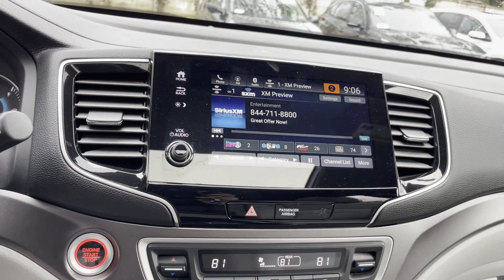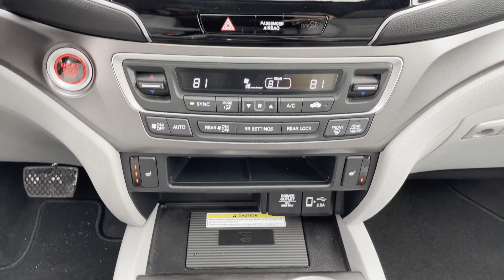Used 2021 Honda Pilot Special Edition Huntington, Commack, Dix Hills, Huntington Station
2021 Honda Pilot Special Edition 5FNYF6H23MB015187 Video

This 2021 Honda Pilot Special Edition 5FNYF6H23MB015187 is full of phenomenal features such as: